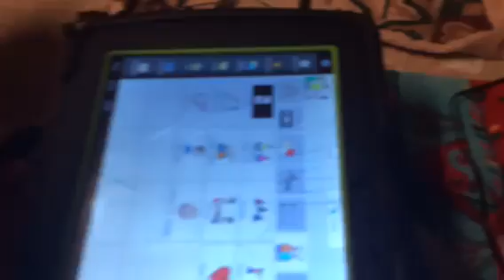Teen with autism discussing his best friend on AAC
Finally friend language! Kreed's never had a best friend before so it is heart warming to hear him talk about Skyler!